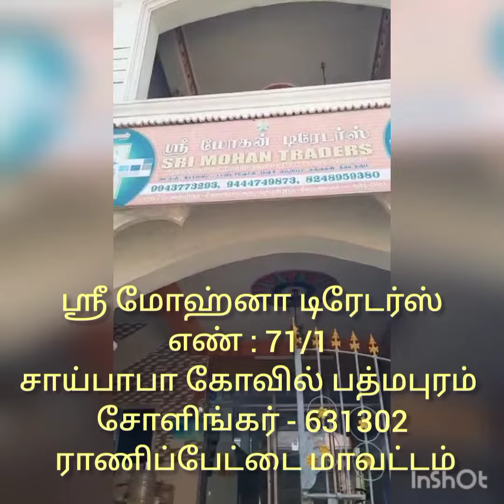EarthMusk | HSR | Rainpet | 631302 | Sree Mohan Traders